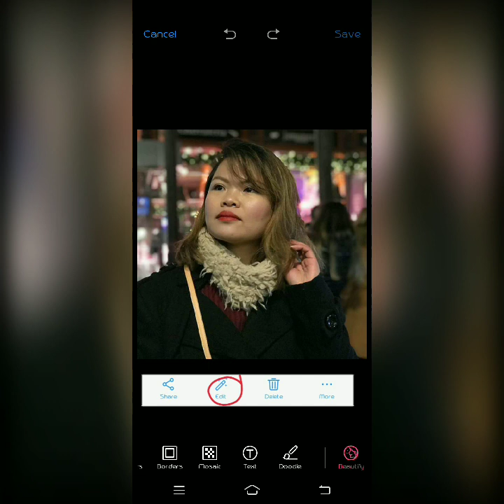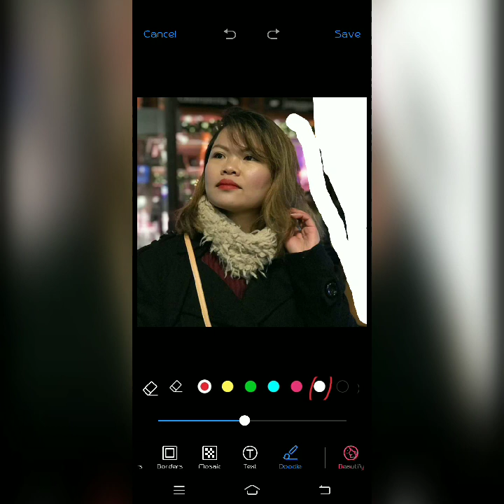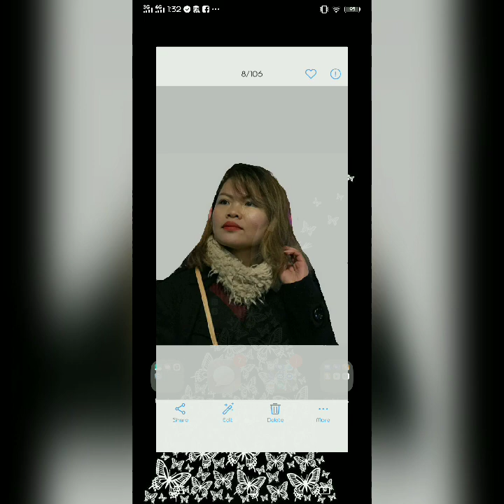Tutorial: How to edit pictures for thumbnail | No apps needed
How to edit photo in cp
Paano mag edit ng photo sa cp
paano mag palit ng backgrouns sa photo